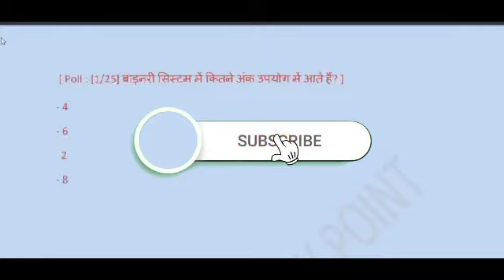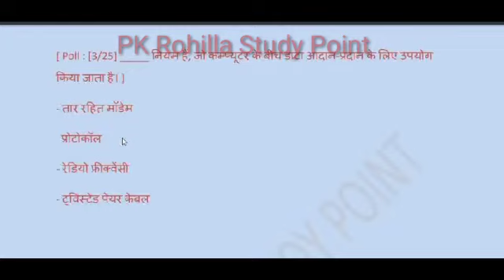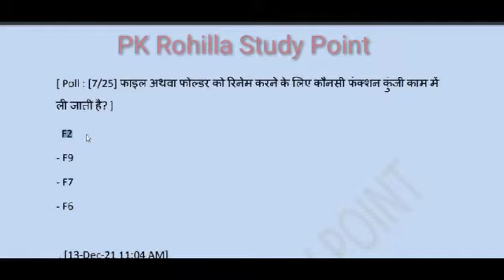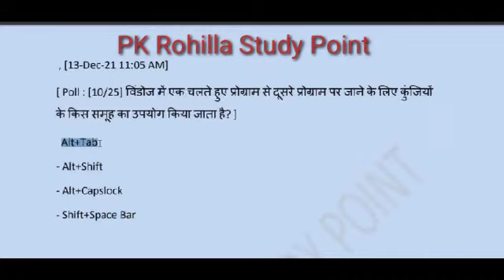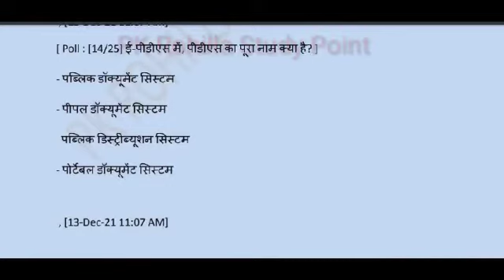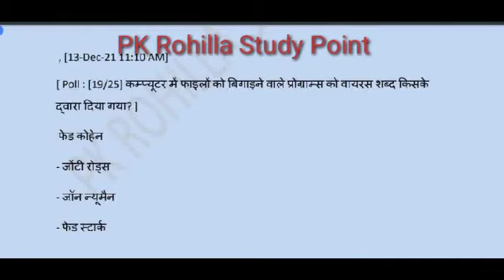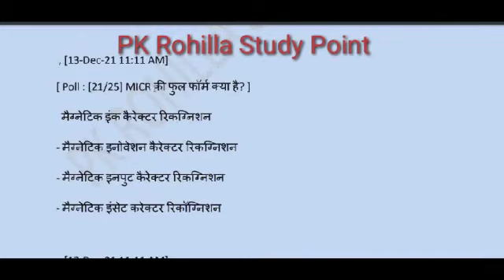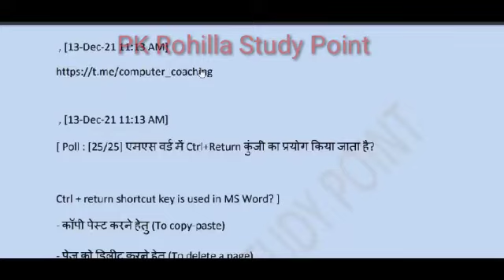Top MCQ's Computer Teacher part 7 । Computer Questions for All Exams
Top MCQ's Computer Teacher part 7 । Computer Questions for All Exams  @PK Rohilla Study Point

आप सभी का हमारे यूट्यूब चैनल पर स्वागत है। इस चैनल पर आप घर बैठे आसानी से कम्प्यूटर चलाना एवं बेसिक एम एस वर्ड एक्सेल पावर पाइन्ट इन्टरनेट कम्प्यूटर tricks आसानी से सीख सकते है। इस चैनल पर आपको राजस्थान कम्प्यूटर शिक्षक भर्ती परीक्षा की सम्पूर्ण तैयारी करवाई जाएगी  कम्यूटर शिक्षा बेसिक से एडवांस शाला दर्पण, पेमैनेजर, सर्विस नियमों की जानकारी, विभिन्न प्रतियोगी परीक्षाओ की तैयारी, छात्रवृति, योजनाओ, रोजगार सूचनाओ आदि की जानकारी के लिए हमारे चैनल को सब्सक्राइब अवश्य करे